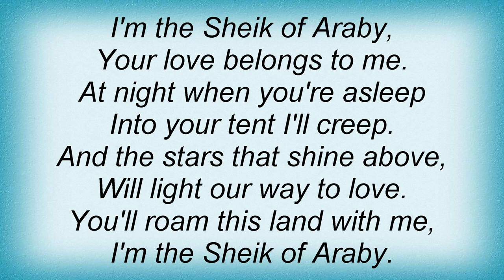Spike Jones - Sheik Of Araby Lyrics